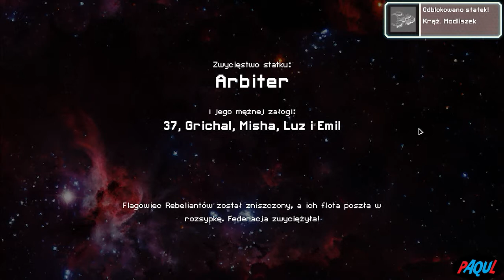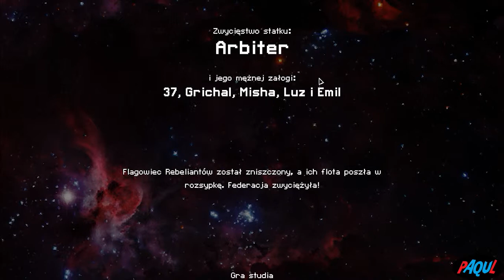LP|FTL: Faster Than Light|S1|Adjudicator - Arbiter|Easy - Łatwy|#26|PL| - Panie kapitanie...